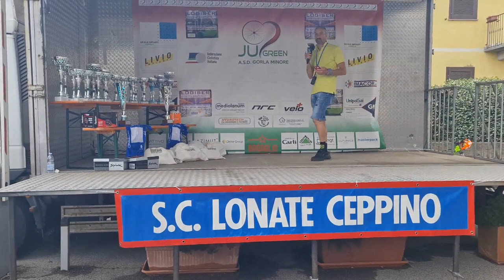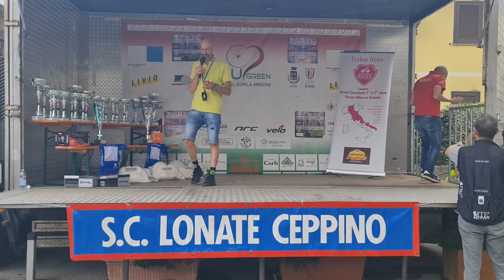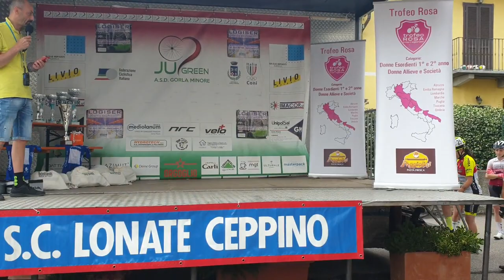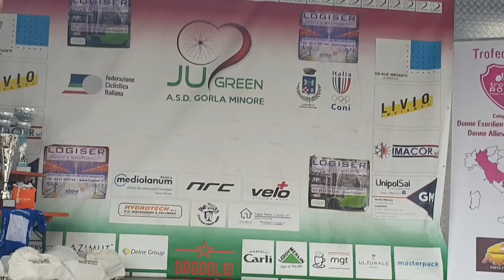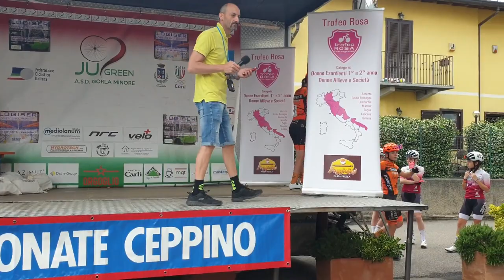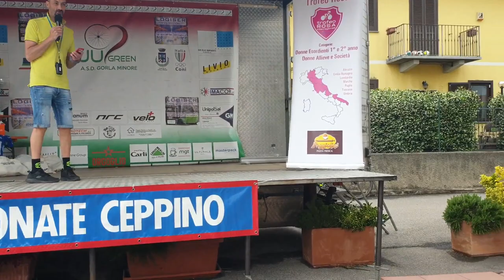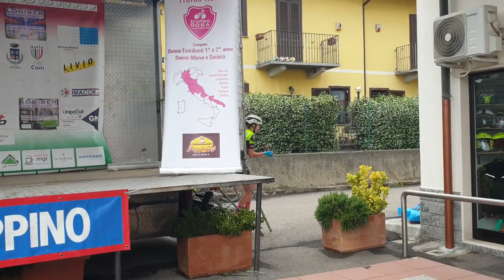2023 06 04 ore 13 33 47 Lonate Ceppino 3 (Gare ciclistiche Regionali Donne "Esordienti" e "Allieve")